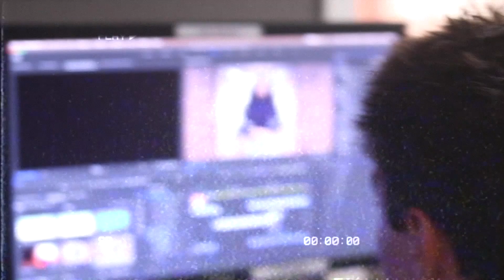WCAT for November 7th, 2022